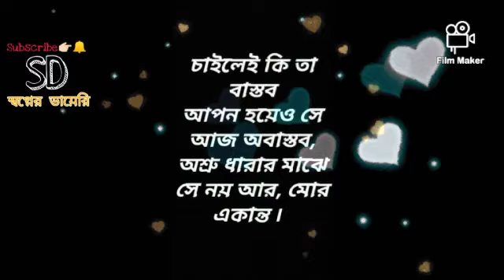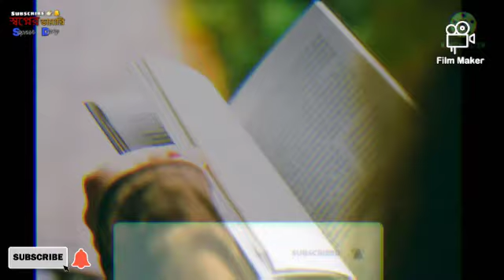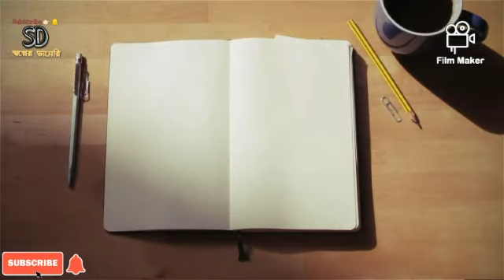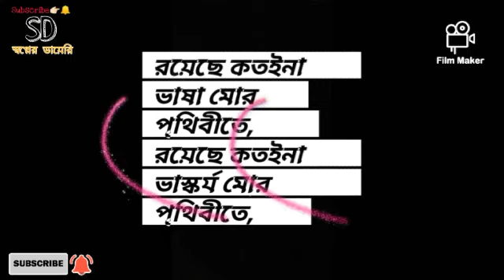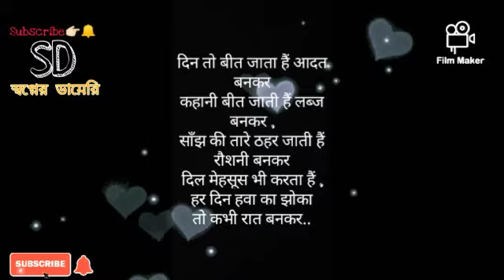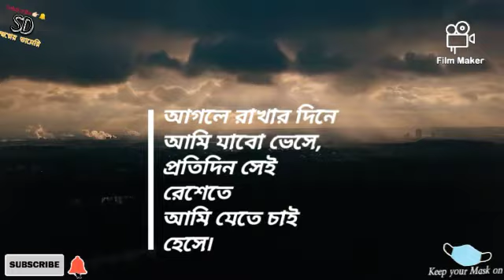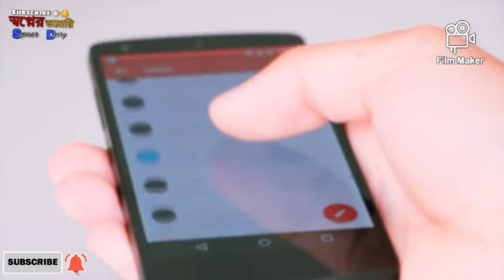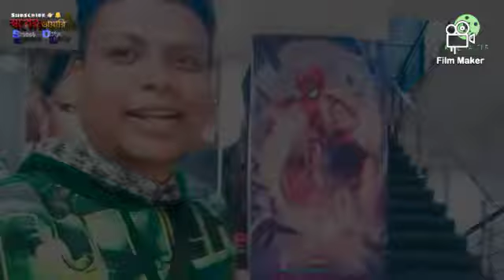Phire Dekha৷2021৷Year Ending Vlog৷Short story in Bengali৷PanthaSopnerDiary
আমার খাবারের "Foodie Agartala" Channel-এর Link👇🏻

ভৌতিক অনুগল্প, "অভিশপ্ত ১০টা''
Horror Short Story "Abhisopto 10ta"

সত্যি ঘটনা অবলম্বনে ভুতুড়ে অনুগল্প "ডাও হিল"
Real Horror Short Story "Dou Hill"

ভূতের গল্প "খুনি ডাইনি"
Scary Short Story "Khooni Daayan"

Original Version-
Song: Chhod Diya
Singer: Arijit Singh
Composer: Kanika Kapoor
Lyricist: Shabbir Ahmed
Song programmed by : Shadab Rayeen

Unplugged Version-
Song: Chhod Diya (Unplugged)
Singer: Kanika Kapoor
Composer: Kanika Kapoor
Lyricist: Shabbir Ahmed

Vocals by Iman Chakraborty
Shah Abdul Karim
Music Arranged & Programmed by Partha Paul
All Percussions : Ratul Shankar
Flute : Bubai Nandy
Sarinda : Niranjan Halder
Recorded, Dubbed, Mixed & Mastered by Goutam Basu at Studio Vibrations
Featuring: Saikat
Edit - Amit Paul
Cinematography - Subhadip & Shubhajit Bhowmick
Camera assist - Rahul
Direction - Apeksha - Subhadip

Listen ad-free with YouTube Premium
Song
Basanto Batase
Artist
Iman Chakraborty
Album
Basanto Batase
The Orchard Music (on behalf of Asha Audio Company), and 6 Music Rights Societies
Original Song Credit -
Singer : Tina Ghoshal
Lyrics : Shah Abdul Karim
Tune : Shah Abdul Karim
Music Arrangement : Sahebsuman Livemusic
Audio mixing : Dev Goswain
DOP & Screenplay : Arun Sarkar & First Image team
Video Edit : S. Sinha
Color Correction : Ashok Dalui
Cast : Sudarsana and Swarup
Concept & Direction : Suman Ghoshal
Special thanks to : Dipak Basu Mallik and Brahmatosh Chatterjee
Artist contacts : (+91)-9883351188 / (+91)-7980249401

* ANTI-PIRACY WARNING *

Original Version Song: Boshonto Batashe Tune & Music: Shah Abdul Karim Original Singer: Shah Abdul Karim Lyric: Shah Abdul Karim